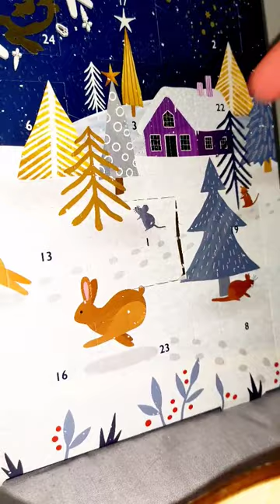Hamster Christmas Advent Calender! -Day 1 🐹🎄☃️